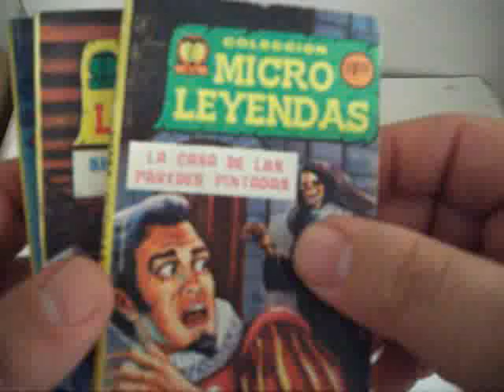MICRO LEYENDAS MP4